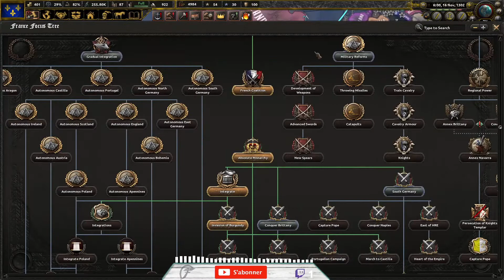[FR] Hearts Of Iron 4 Mods Moyen-Âge / Le Royaume de France #4 - Let's Play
Hearts of Iron IV gameplay FR avec  Le Royaume de France !

Bonjour dans cette vidéo FR Hearts of Iron IV je jouerai avec le mods Moyen-Âge . Je joue en Solo fr , sur Hearts of Iron IV Mode, je me donne comme défi de réussir à gagner des guerre avec la France dans hoi4  et survivre à la guerre. Au programme stratégie, guerre, conquête et bien sûr Défis tout en s'amusant dans la bonne humeur .Alors est-ce que je réussirais à garder Le Royaume de France indépendante .

Une vidéo CK3 FR tous les 2 jours à 13h !

▬▬▬▬▬▬▬▬▬▬▬ VIDÉOS ASSOCIÉES  ▬▬▬▬▬▬▬▬▬▬▬

00:00 = Début
00:09=  Présentation
10:16 = entraînement de l'armée
14:39 = la guerre
20:05 = développement militaire
25:25 = Construire
31:25 = rébellion
37:00 = Fin

Favalli

Musique